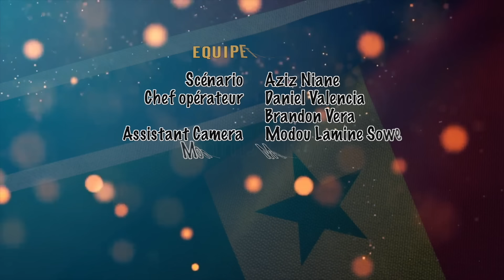Senegambia SEASON 2 - Episode 19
After marrying a Gambian woman, Ndiaye, also known as Scorpions, decides to bring his wife to Senegal with his extended family to introduce her to his mother, a strong-willed woman who doesn't joke around when it comes to family matters. She has always opposed her son's marriage because, in her view, he should marry within their own noble family. For her, his wife is not of the same social status as them. Upon the couple's arrival in Senegal, the mother decides to break up the marriage by making life difficult for the couple. But will Ndiaye Scorpion and his wife revolt to save their love?

Can they rely on Sanekh and Baba Ndieme, the two troublemakers who poke their noses everywhere, to reconcile with the mother?

This series will enlighten us! It's a series that touches all layers of Senegalese and Gambian society, so let's be both actors and witnesses!